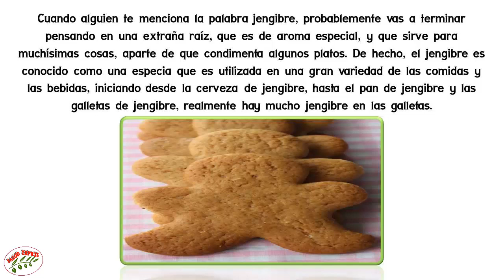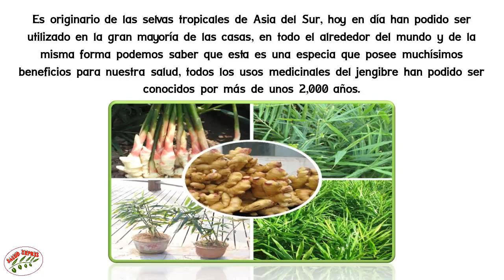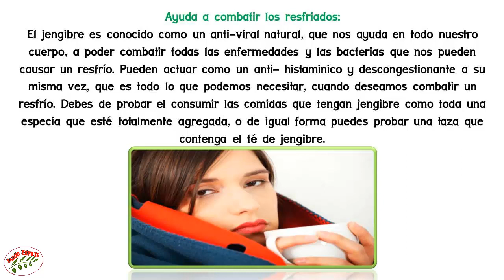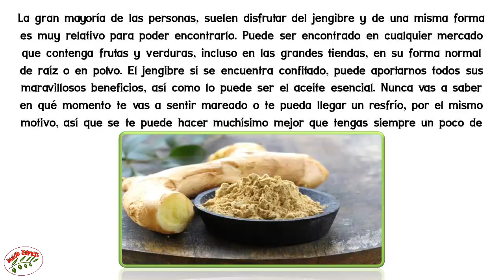3 PROBLEMAS COMUNES QUE EL JENGIBRE SOLUCIONA MEJOR QUE UNA PASTILLA!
3 PROBLEMAS COMUNES QUE EL JENGIBRE SOLUCIONA MEJOR QUE UNA PASTILLA!... Cuando alguien te menciona la palabra jengibre, probablemente vas a terminar pensando en una extraña raíz, que es de aroma especial, y que sirve para muchísimas cosas, aparte de que condimenta algunos platos.De hecho, el jengibre es conocido como una especia que es utilizada en una gran variedad de las comidas y las bebidas, iniciando desde la cerveza de jengibre, hasta el pan de jengibre y las galletas de jengibre, realmente hay mucho jengibre en las galletas.

Es originario de las selvas tropicales de Asia del Sur, hoy en día han podido ser utilizado en la gran mayoría de las casas, en todo el alrededor del mundo y de la misma forma podemos saber que esta es una especia que posee muchísimos beneficios para nuestra salud, todos los usos medicinales del jengibre han podido ser conocidos por más de unos 2,000 años.

TOP DE LOS 3 BENEFICIOS CONOCIDOS DEL JENGIBRE.

Remedio para las náuseas y mareo por movimiento (cinetosis)
Si usted debe lidiar con las ganas de vomitar o con los mareos de hacer un viaje, por si no lo sabias, el jengibre es algo que usted mismo debe mantener consigo mismo. Te ayuda a reducir los gases, la indigestión e hinchazón. El hecho de poder consumir alimentos o bebidas que contengan jengibre, como lo puede hacer un té de jengibre o simplemente un saludable jengibre que esté confitado te puede ayudar en gran manera a que controles todas las náuseas.

Anti- Inflamatorio:
Todo el jengibre, contiene un ingrediente activo, que es conocido como el gingerol, del cual podemos saber que alivia el dolor muscular y otros dolores, como los pueden ser el dolor de cabeza y de la osteoartritis. El alivio de este dolor, lo podemos conseguir consumiendo el jengibre o también podemos hacer una pasta que contenga jengibre molido y de igual forma aplicándolo sobre cada una de las áreas afectadas, tales como la frente en caso de que sea un dolor de cabeza.

 Ayuda a combatir los resfriados:
El jengibre es conocido como un anti-viral natural, que nos ayuda en todo nuestro cuerpo, a poder combatir todas las enfermedades y las bacterias que nos pueden causar un resfrío. Pueden actuar como un anti- histaminico y descongestionante a su misma vez, que es todo lo que podemos necesitar, cuando deseamos combatir un resfrío. Debes de probar el consumir las comidas que tengan jengibre como toda una especia que esté totalmente agregada, o de igual forma puedes probar una taza que contenga el té de jengibre.

La gran mayoría de las personas, suelen disfrutar del jengibre y de una misma forma es muy relativo para poder encontrarlo. Puede ser encontrado en cualquier mercado que contenga frutas y verduras, incluso en las grandes tiendas, en su forma normal de raíz o en polvo.

El jengibre si se encuentra confitado, puede aportarnos todos sus maravillosos beneficios, así como lo puede ser el aceite esencial. Nunca vas a saber en qué momento te vas a sentir mareado o te pueda llegar un resfrío, por el mismo motivo, así que se te puede hacer muchísimo mejor que tengas siempre un poco de jengibre en tus manos.